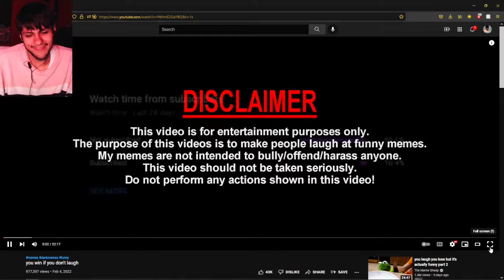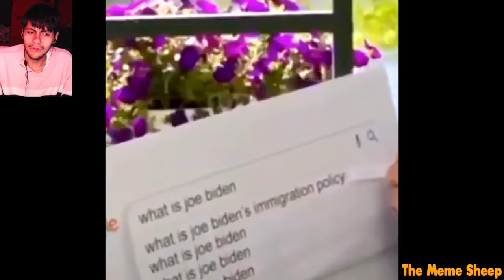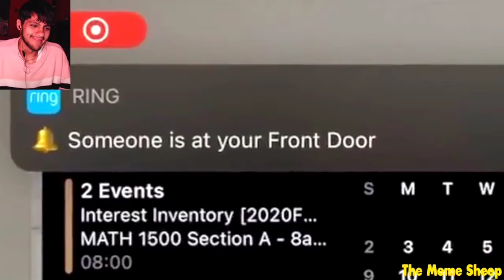Pinkweenie reacts to you win if you don't laugh